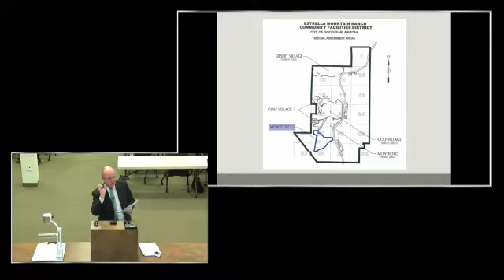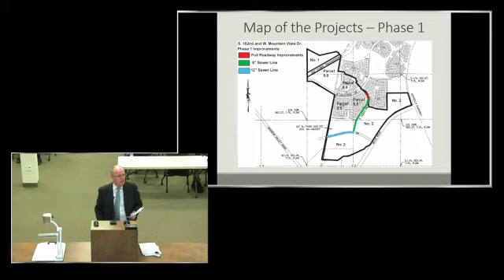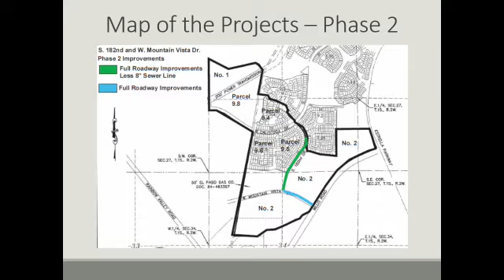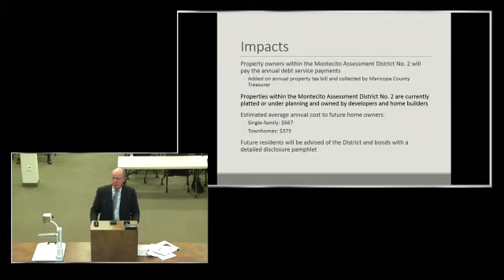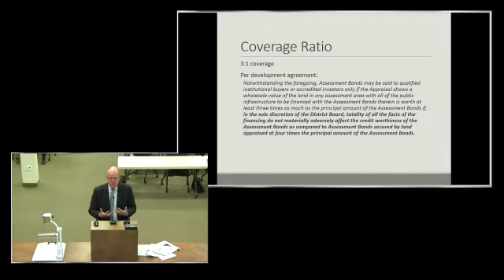Community Facilities District on 2014-11-10